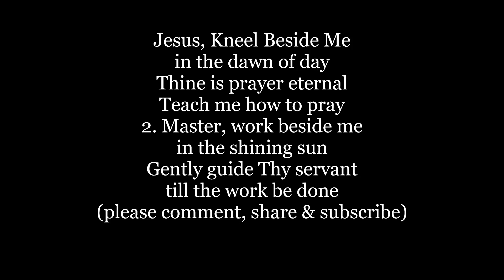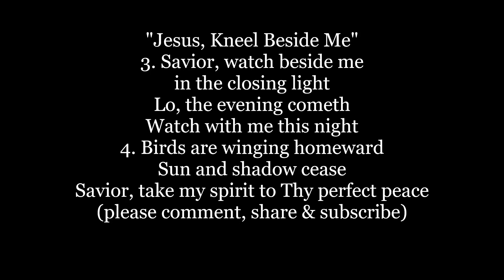JESUS KNEEL BESIDE ME Hymn Lyrics Words text trending sing along song music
Jesus, Kneel Beside Me
in the dawn of day
Thine is prayer eternal
Teach me how to pray
2. Master, work beside me
in the shining sun
Gently guide Thy servant
till the work be done

3. Savior, watch beside me
in the closing light
Lo, the evening cometh
Watch with me this night
4. Birds are winging homeward
Sun and shadow cease
Savior, take my spirit
to Thy perfect peace

Words by Allen Eastman Cross
Tune: EUDOXIA by Sabine Baring-Gould (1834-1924)